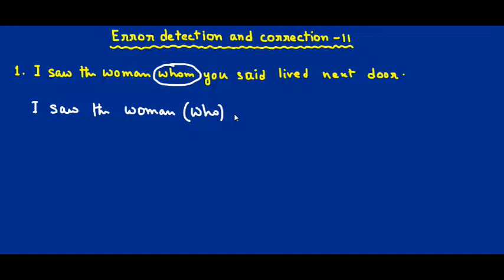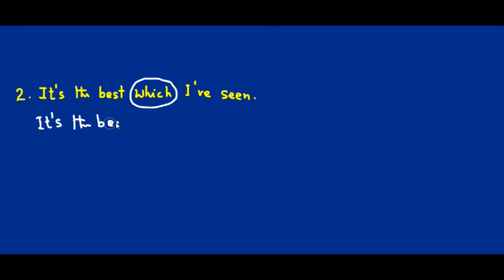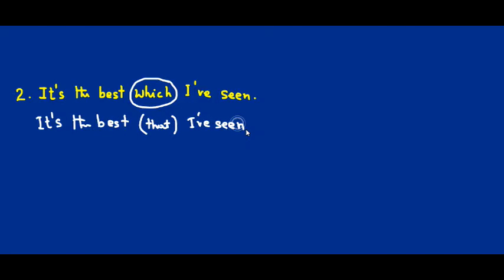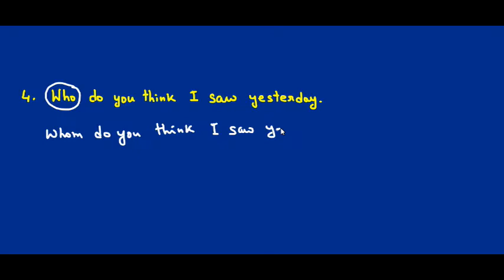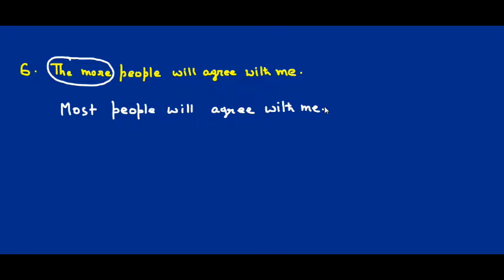error detection and correction in English || Part 11 || English grammar concepts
correct use of preposition tense adverb adjective etc
spotting errors in English tricks
common error in English for competitive exam
common English grammar mistakes